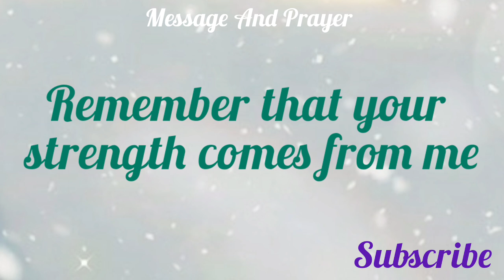God's message for you today l God message today l God's message l